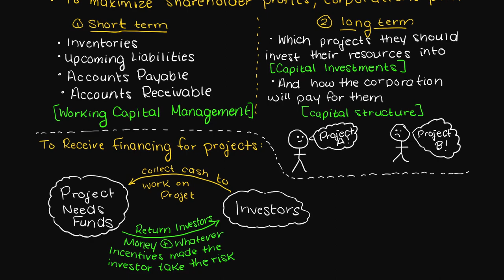What Is Corporate Finance?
What is corporate finance? Corporate finance is a branch of finance that focuses on the how corporations achieve funding, how they handle their capital structure and how they choose which projects are best to invest in. The goal of corporate finance is to increase the company’s valuation for shareholders while mitigating risks the best they can.

The following timeline is meant to aid your understanding of what corporate finance is:
0:00 Introduction.
0:10 Corporate finance definition.
0:32 How do companies increase profits and mitigate risks?
0:50 Corporate finance managers goals in the short and long term.
1:30 How many companies achieve financing.
2:00 Outro

This video is part of our Corporate Finance course. Corporate Finance is a branch of finance that focuses on the how corporations achieve funding, how they handle their capital structure and how they choose which projects are best to invest in. The goal of corporate finance is to increase the company’s valuation for shareholders while mitigating risks the best they can.